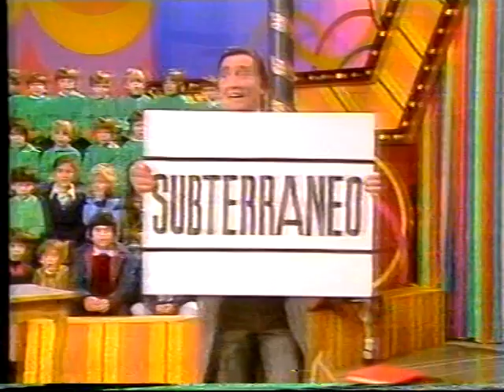" El show de Gaby , Miliki, Fofito y Milikito" (ATC 1981) bloque 2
Programa transmitido    por Argentina Televisora Color  a mediados del año 1981